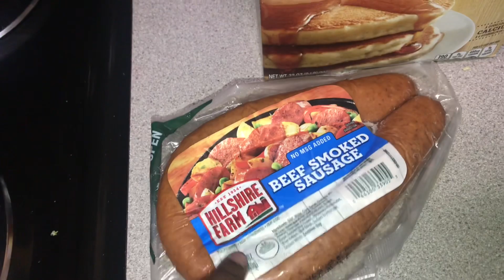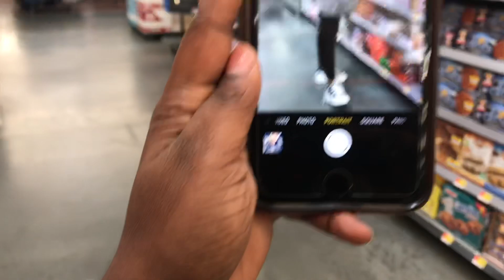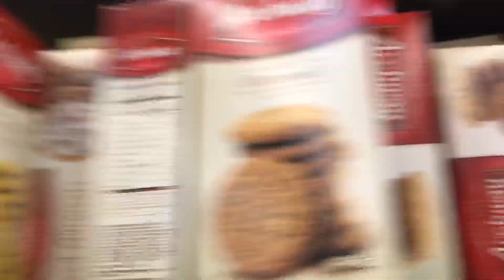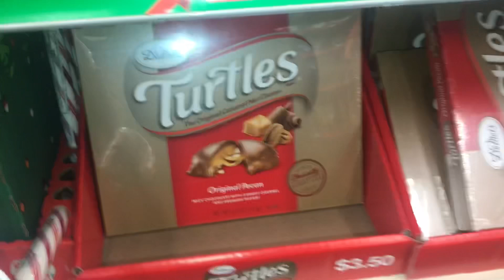OUTINGS WITH BIG SISTER | VLOGMAS DAY 7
Havent seen my sister in 2 Weeks LOL. So we had a sister date :)
Be my friend on the Media :)

Vlogmas continues tomorrow